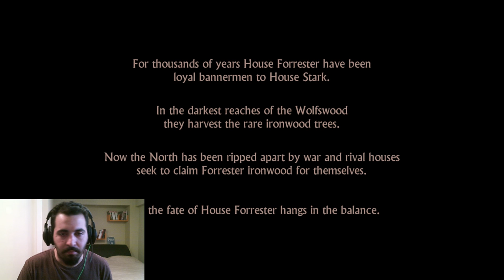VALAR MORGHULIS | Game of Thrones (Telltale Games) - Bölüm 1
Kanalımın ilk videosuna hepiniz hoşgeldiniz. Başlangıç olarak duruma en uygun olacağını düşündüğüm, Telltale Games'in Game of Thrones'unu tercih ettim. Seri boyunca hem oyunu tamamlayacak, hem de Game of Thrones üzerine gıybet yapacağız.